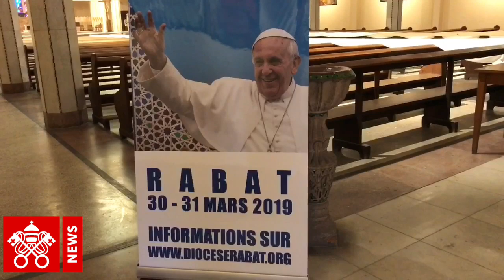Papa Francesco Marocco. Chiesa marocchina, i luoghi della visita di Francesco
Saranno tre, fra i luoghi della Chiesa in Marocco, a ricevere la visita del Papa, oltre alla Nunziatura che lo ospiterà. Si tratta della casa della Caritas e della Cattedrale di San Pietro a Rabat e del Centro rurale di servizi sociali a Temara